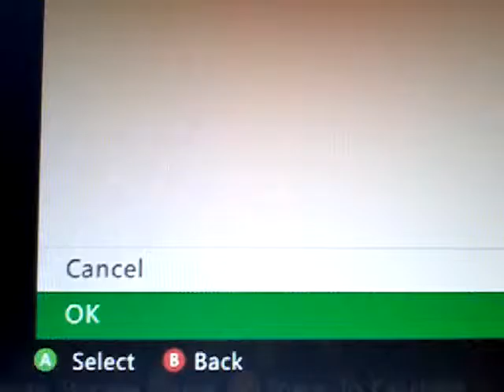Minecraft Part 53:The ENDERDRAGON!